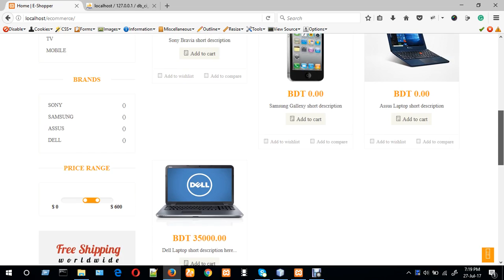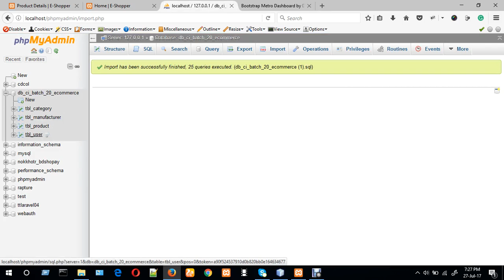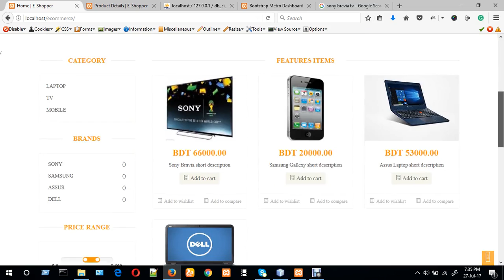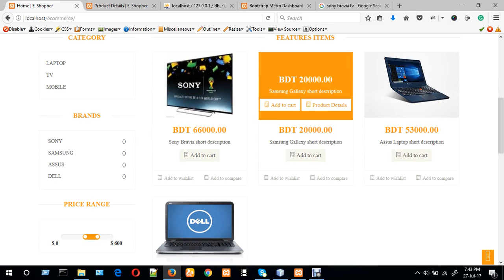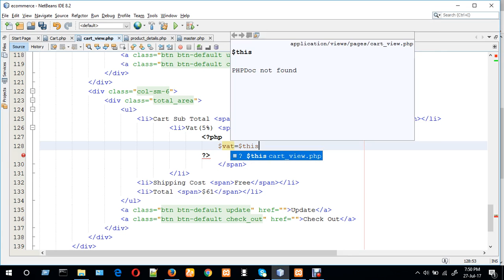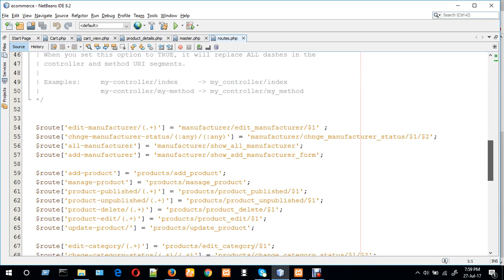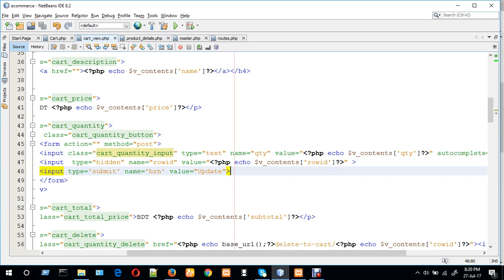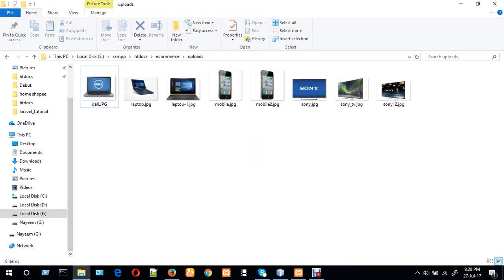Day 36 - Create CodeIgniter Ecommerce Project: Shopping Cart